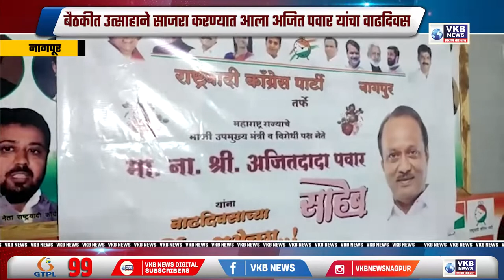नागपूर - प्रभाग समस्या निवारण अभियान च्या बैठकीचे करण्यात आले आयोजन